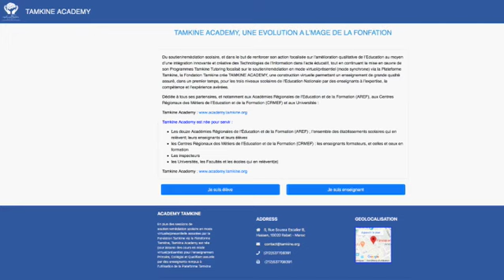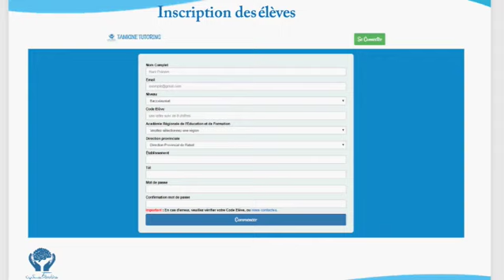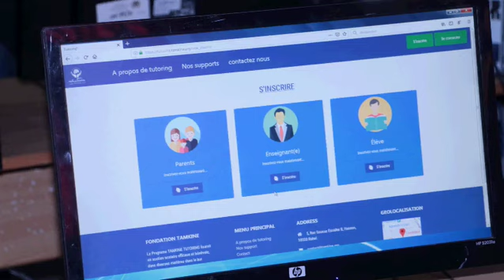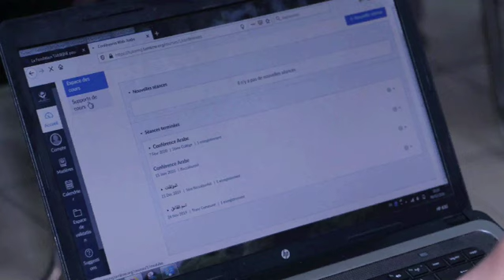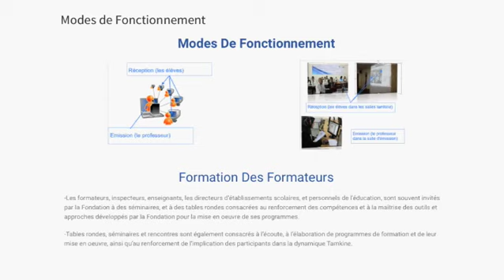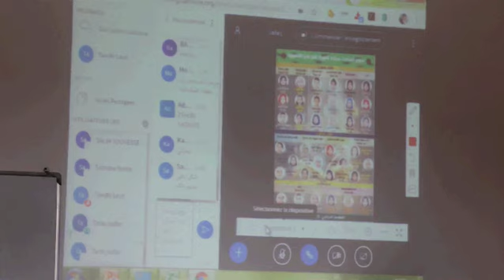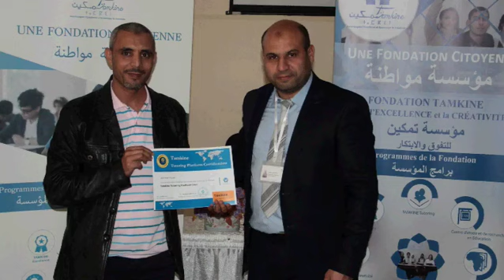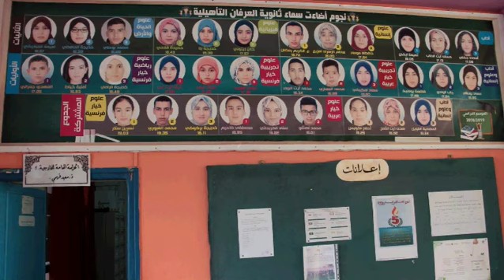Dr Abdelilah Kadili sur Atlantic Radio